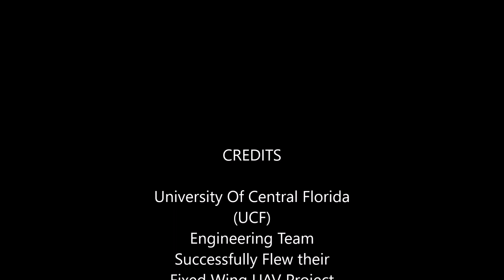University of Central Florida Engineering Students Fixed Wing UAV Project another team December 20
Moon Port Modelers RC Club hosted yet another University Of Central Florida (UCF) Engineering team to try out their Fixed Wing UAV Project.  This one was successful in taking off and it flew like a home sick dove (FAST).  Congratulations Team!